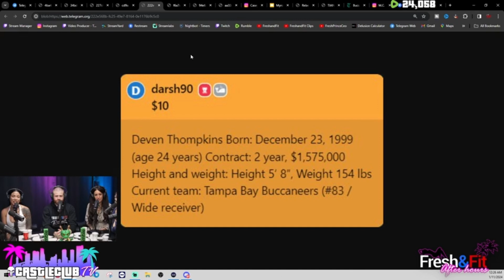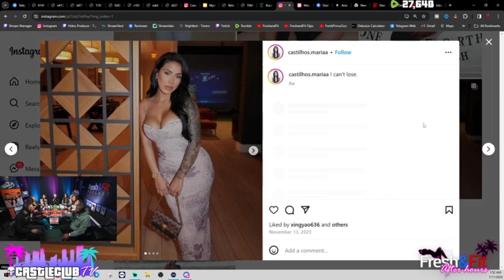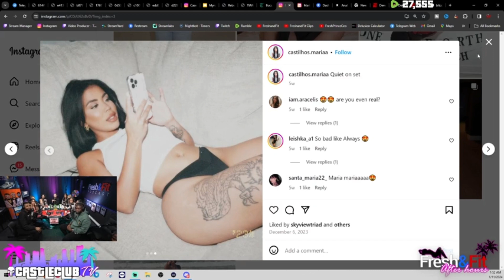Seduced and Divorced NFL Player - FNF #256 Recap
Dive into the comments and contribute to open-minded and realistic discussions.